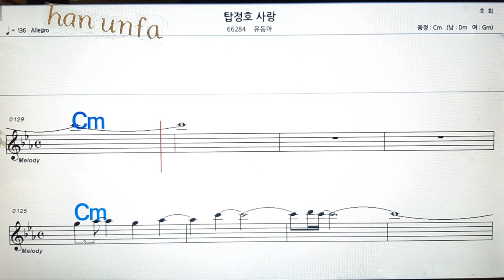탑정호 사랑/유동아💋노래방, 통기타 , 코드 큰악보, 가라오케, 반주💖Karaoke, Sheet Music, Chord, MR